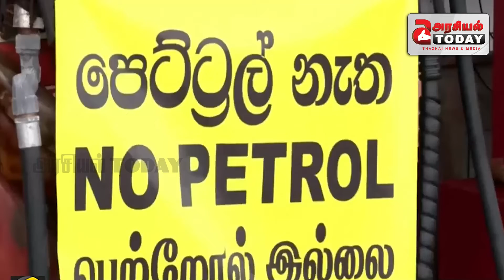திவாலான இலங்கை அரசு… இலங்கை மத்திய வங்கி அறிவிப்பு…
திவாலான இலங்கை அரசு…
இலங்கை மத்திய வங்கி அறிவிப்பு…